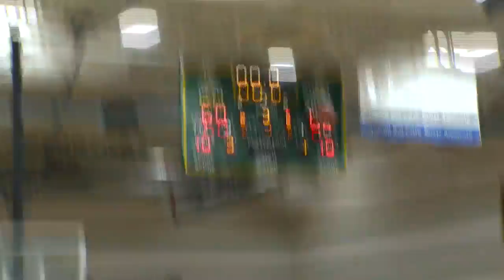1/25/20 High School Sports Xtra: Game of the Week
1/25/20 High School Sports Xtra: Game of the Week